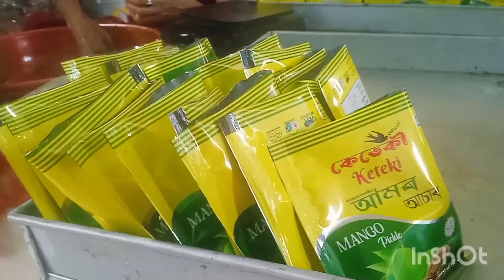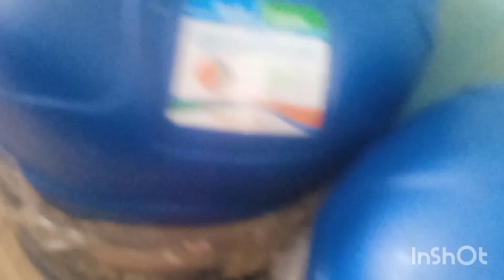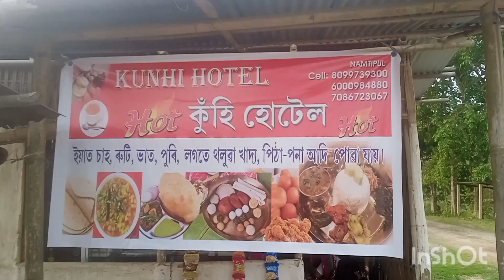ফেক্টৰিত যাঁওতে কি যে হ'ল 💭🌦️🌨️বহুত দিনৰ মূৰত লগ পালোঁ🥰